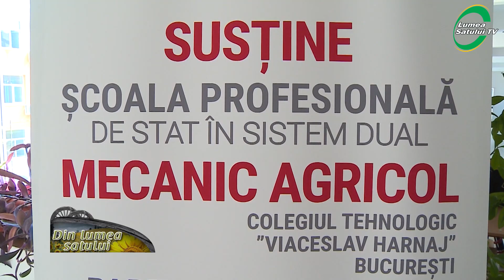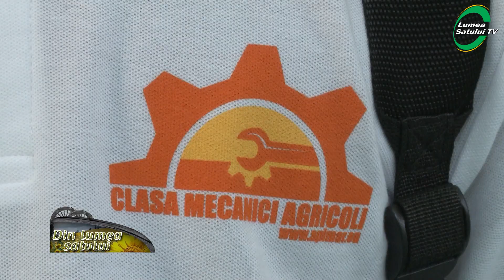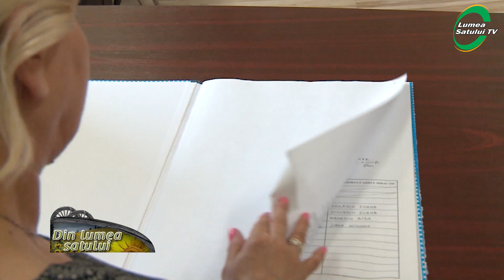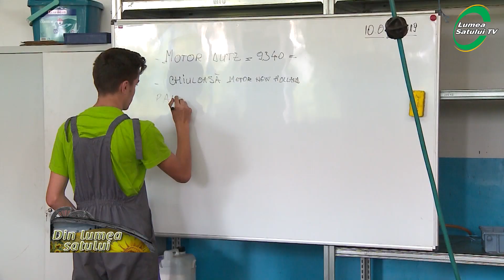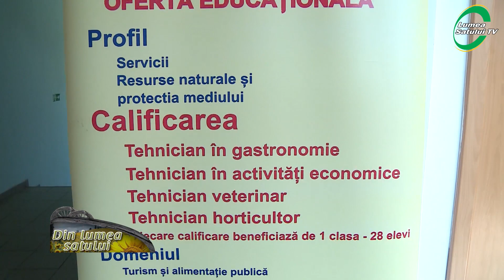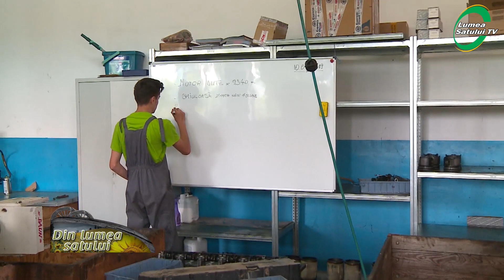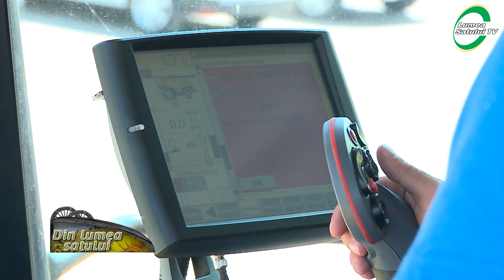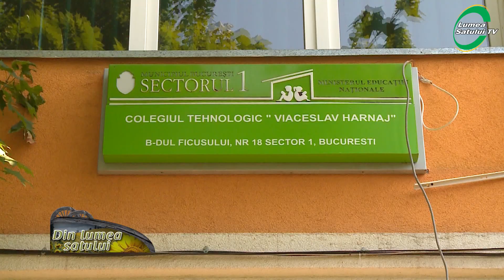Viitoarea generație de mecanici agricoli în orele de practică